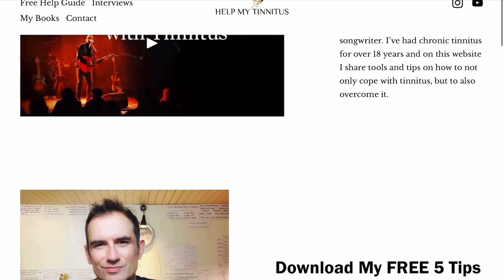6 Daily Rituals That Helped Me Overcome Tinnitus